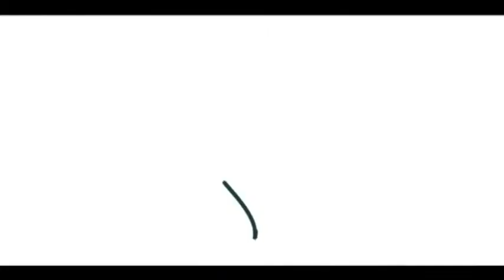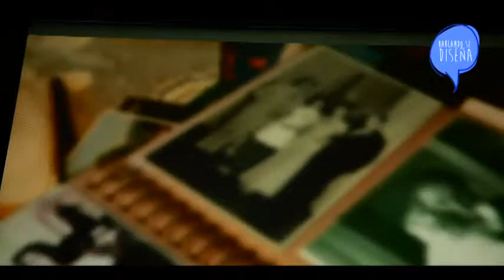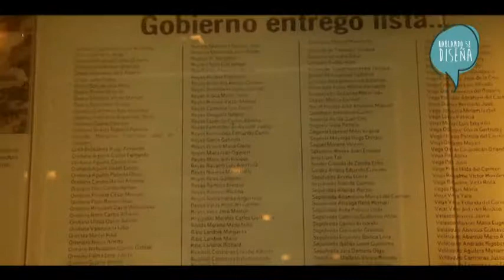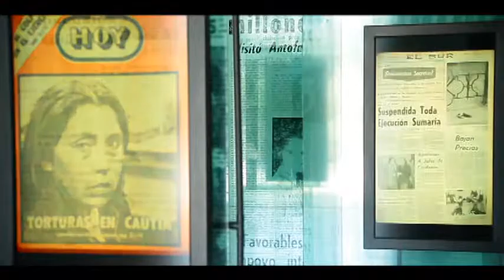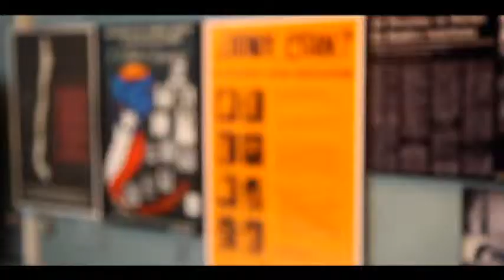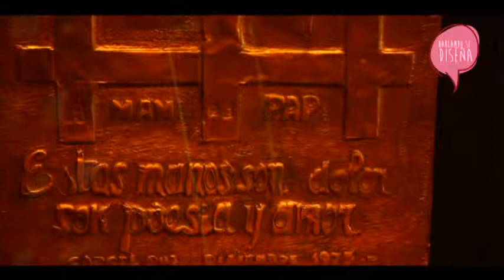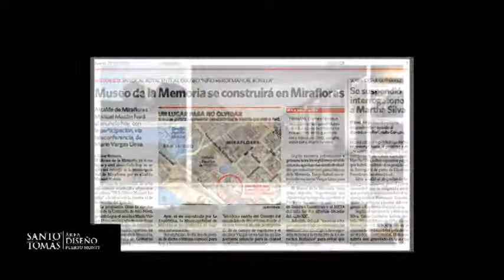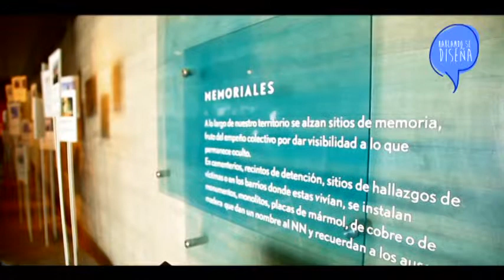Exequiel Gonzalez | Hablando se Diseña